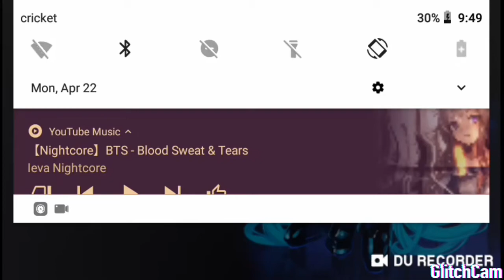Blood sweat & tears by BTS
Song:blood sweat & tears
Artist:BTS
Genera:K pop
For a friend's who like K pop request more songs!